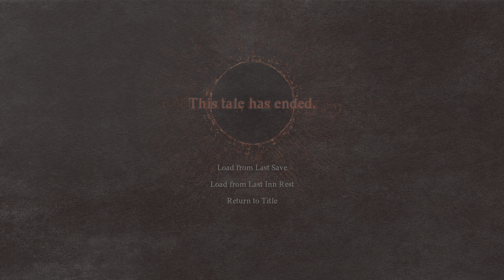Dragon's Dogma 2 - Arisen Journey (Part 49)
After finding ourselves behind bars in and made to work with other Pawns.  We find that we have no memory of any event as well as a strange scar on our chest.  Will we find a means to escape?  Will we find out who we are and the scar on our chest?  And who are these Pawns?